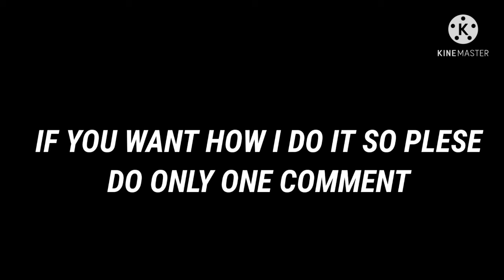Stack balls game glitch 🤣🤣🤣🤣🤣🤣🤣